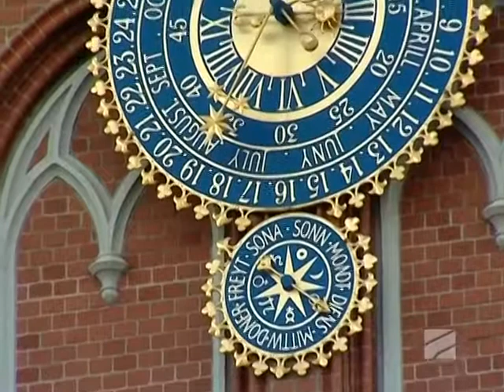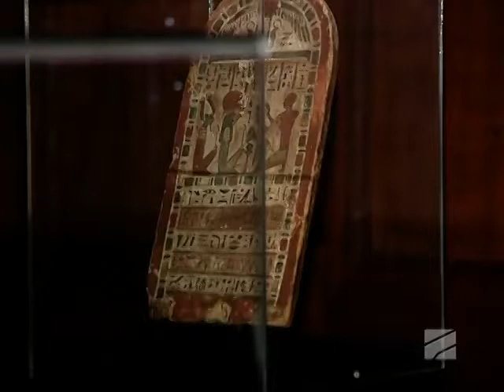Riga Capital of Culture 2014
The guide Mihail from "Observe Riga" took part in filming of Tv programm about Riga for Georgian Television. Great Video with nice views of the city. Current video is in Georgian language.